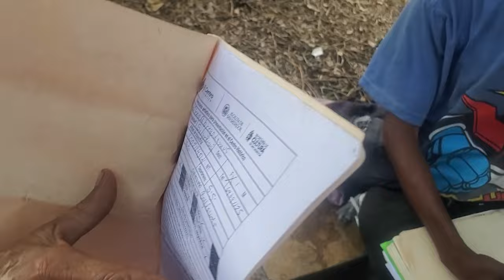ESTO SE SALIO DEL HUACAL ENTRE SHAQUIRA Y CHAYANNE